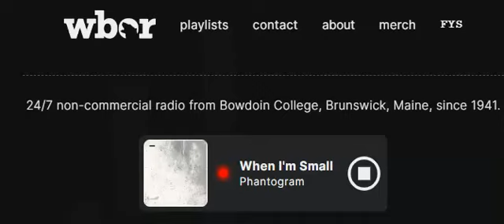Isaiah on Radio